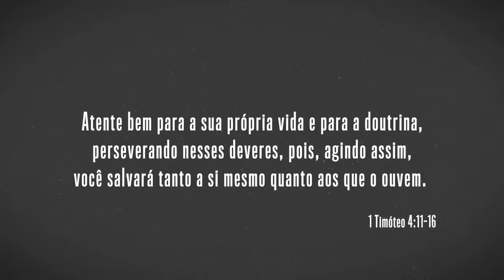SEJA. FAÇA. VÁ. - VÁ (Desenvolvimento de Liderança)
Quando pensamos em uma forma de arte descoberta na jornada de seguirmos a Jesus e a responsabilização da comunidade, estamos pensando em liderança. Líderes que seguem a Cristo são, muitas vezes, formados pelo caminho e sempre em processo e sempre chegando a maiores profundidades e variedade de crescimento na graça e relacionamentos tranformadores com Deus e outros.